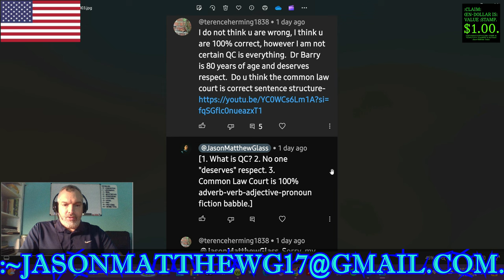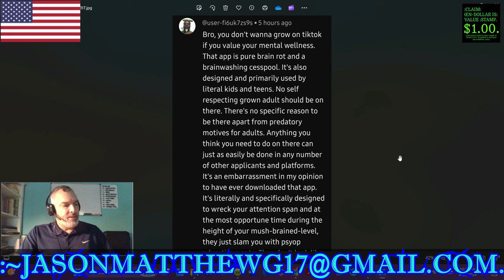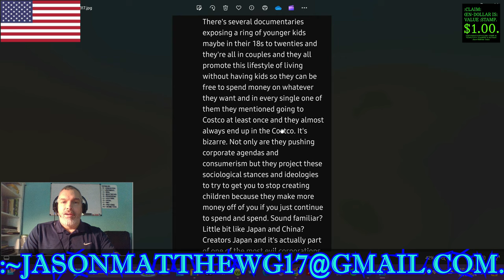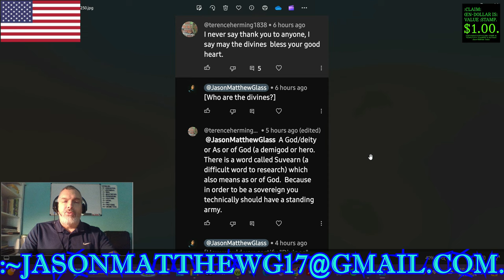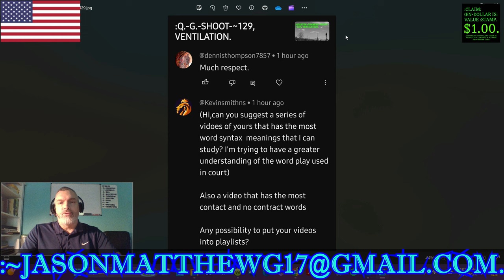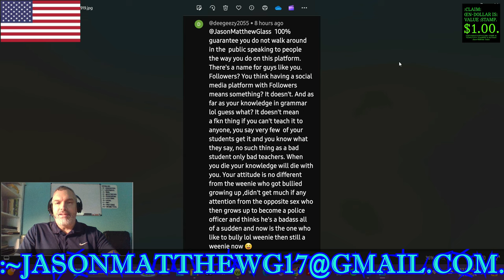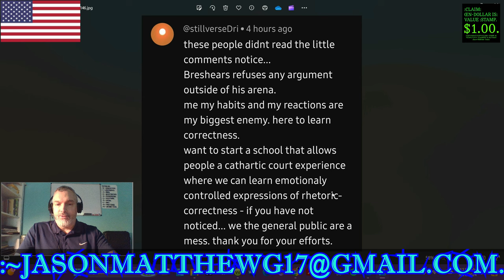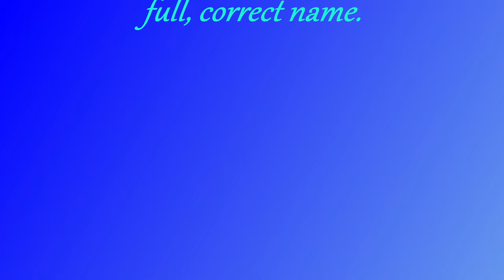:CLARITY/CLOSURE OF THE VIEWERS'-COMMENTS, ~76[Savage Edition].